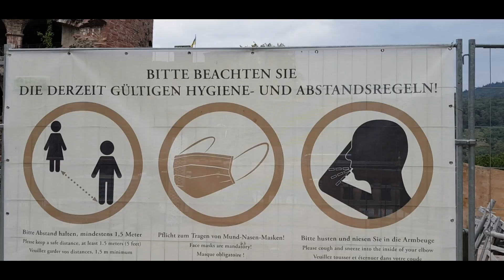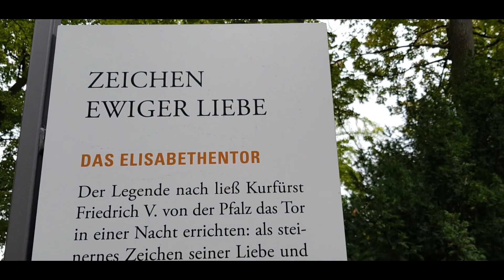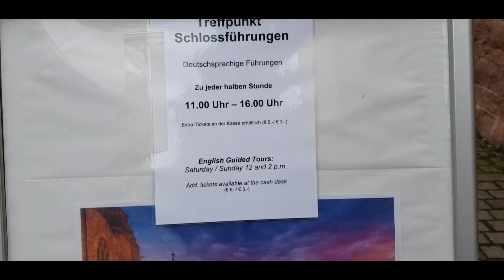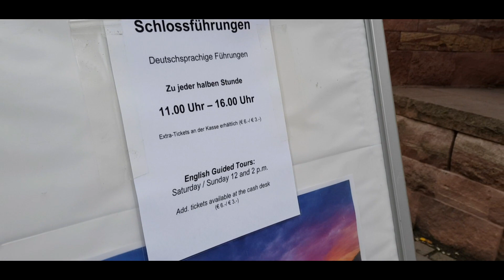A visit to 806 Years old Schloss Heidelberg | A Travel to remember.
Heidelberg Castle (German: Heidelberger Schloss) is a ruin in Germany and landmark of Heidelberg. The castle ruins are among the most important Renaissance structures north of the Alps.

The castle has only been partially rebuilt since its demolition in the 17th and 18th centuries. It is located 80 metres (260 ft) up the northern part of the Königstuhl hillside, and thereby dominates the view of the old downtown. It is served by an intermediate station on the Heidelberger Bergbahn funicular railway that runs from Heidelberg's Kornmarkt to the summit of the Königstuhl.

The earliest castle structure was built before 1214 and later expanded into two castles circa 1294; however, in 1537, a lightning bolt destroyed the upper castle. The present structures had been expanded by 1650, before damage by later wars and fires. In 1764, another lightning bolt caused a fire which destroyed some rebuilt sections.